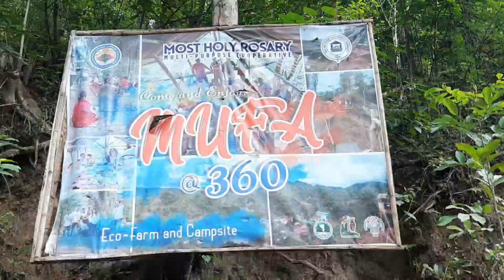Mufa Campsite ng Barangay Puray Montalban Rizal